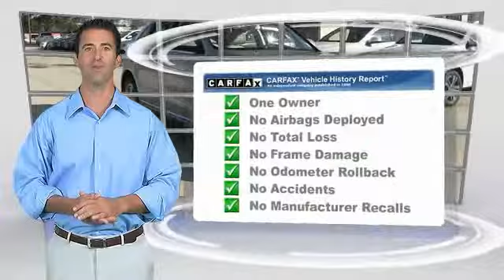2014 Audi Q5 Metairie LA N106050A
2014 Audi Q5 Premium Plus

Audi New Orleans is pleased to be currently offering this 2014 Audi Q5 Premium Plus with 24,645 miles. Your buying risks are reduced thanks to a CARFAX BuyBack Guarantee. On almost any road condition, this Audi Q5 Premium Plus offers solid performance, reliability, and comfort. This AWD-equipped vehicle will handle beautifully on any terrain and in any weather condition your may find yourself in. The benefits of driving an all wheel drive vehicle, such as this Audi Q5 Premium Plus, include superior acceleration, improved steering, and increased traction and stability. With less than 24,645 miles on this Audi Q5, you'll appreciate the practically showroom newness of this vehicle. More information about the 2014 Audi Q5: With the 2.0 TFSI engine and 8-speed automatic, the 2014 Audi Q5 performs similarly to its V6-equipped big brother while being much more fuel-efficient. The standard Q5 has an EPA highway rating of 27 mpg. The Q5 has the longest wheelbase in its class and that gives it an especially smooth, settled ride. With either 3.0L V6, the Q5 has an excellent towing capacity as well. The Q5's rear-biased quattro all-wheel drive system brings more driving enjoyment than is typical for enthusiasts and those who might rather be driving a sport sedan, while the interior has just as much versatility and flexibility as other utility vehicles in this class. Add to the mix a 2.0L hybrid, and the appeal of the 2014 Audi Q5 is hard to ignore. Strengths of this model include excellent towing capability, hybrid fuel economy, strong safety feature content list, Strong performance, available Audi Drive Select customization, and excellent ride quality